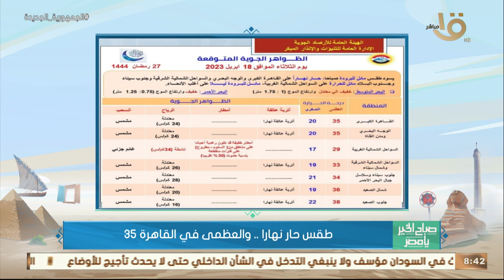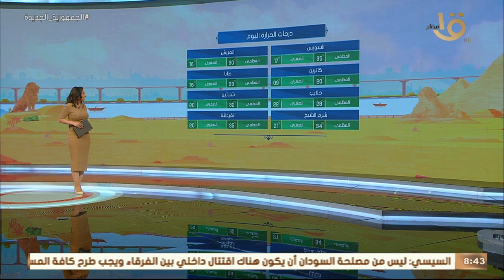صباح الخير يا مصر | متابعة لحالة الطقس ودرجات الحرارة في مختلف محافظات الجمهورية.